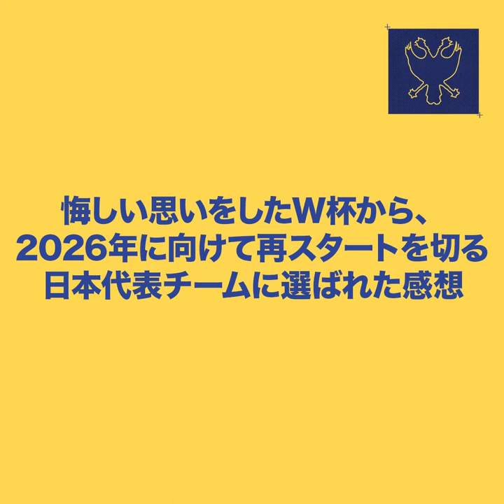【シントトロイデン】GKシュミット ダニエル選手 SAMURAI BLUE選出